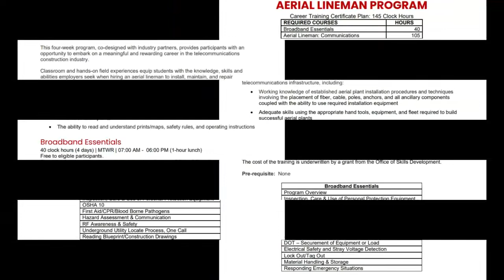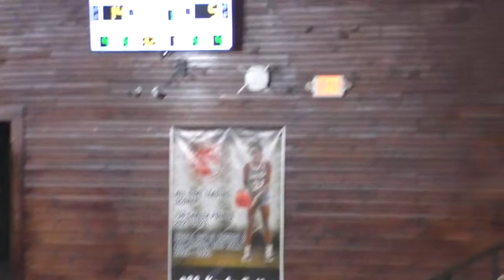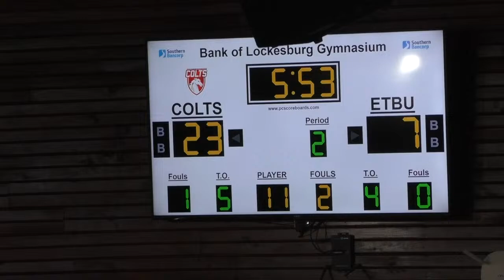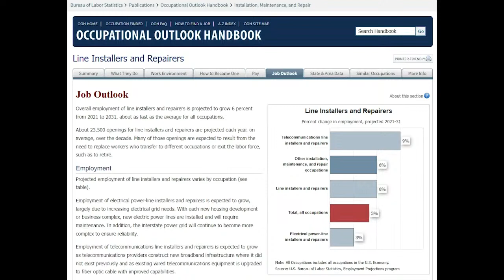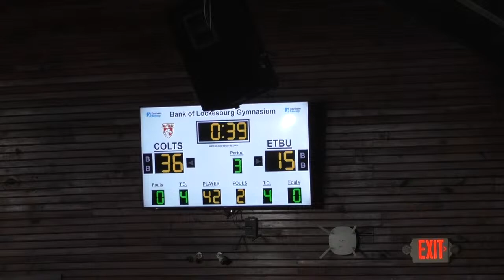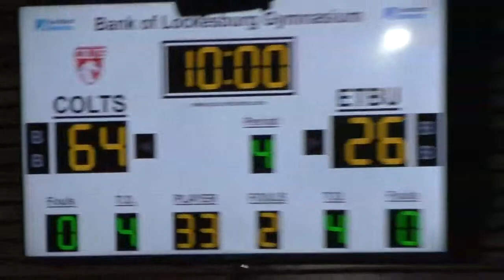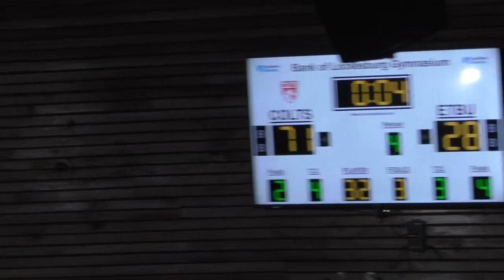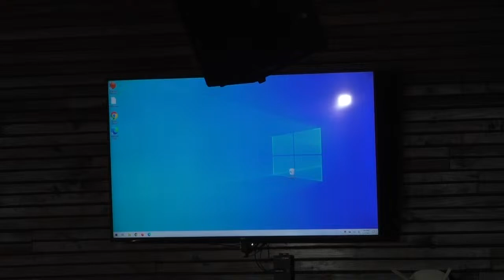UA Cossatot vs E TX Baptist JV Women